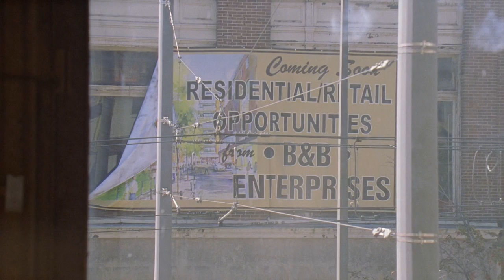The Wire - Omar Kills Stringer Bell (720p)